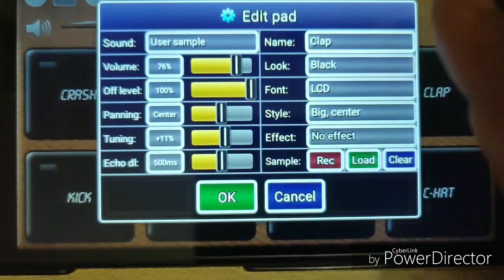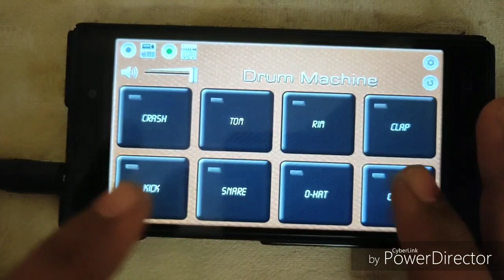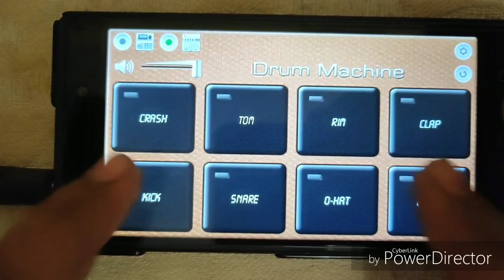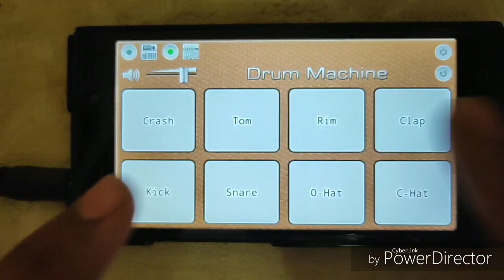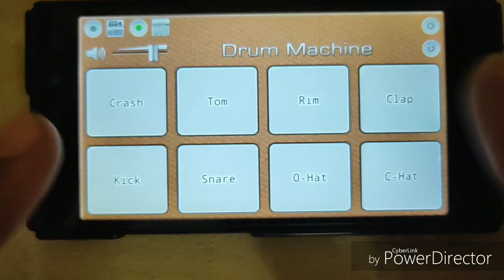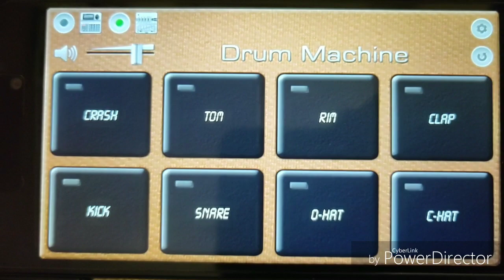Taj ka sandal song | editing and playing the patch | cover by Octapad lover.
Taj ka sandal song play by Octapad lover.
Mobile Octapad.
Octapad lover.
Mobile drummer 🥁

Please use earphone phone.

Please

thanks friend.